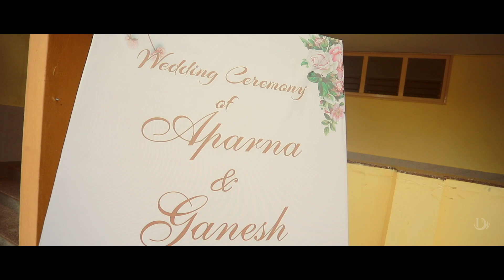Kerala Brahmin Wedding Highlights | Aparna & Ganesh | A Celebration Of Love.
Team Dakshin